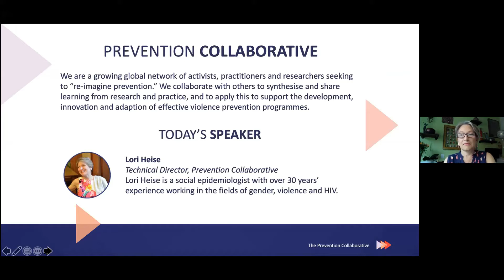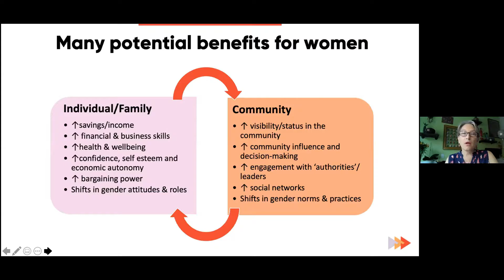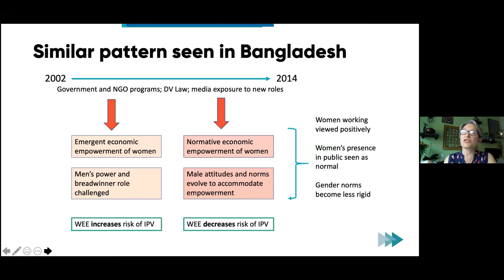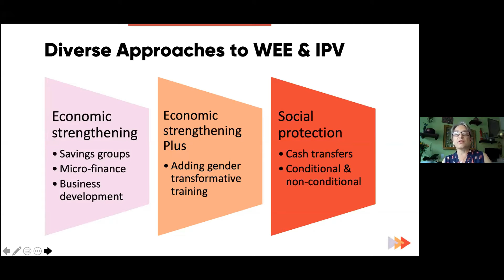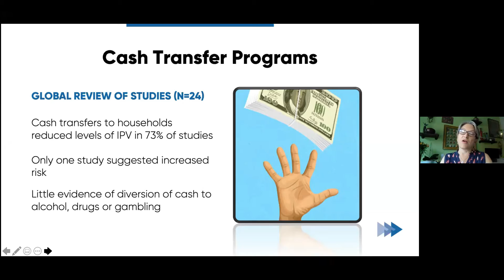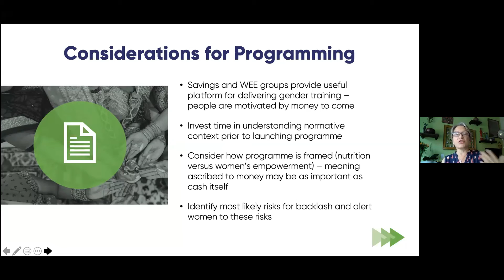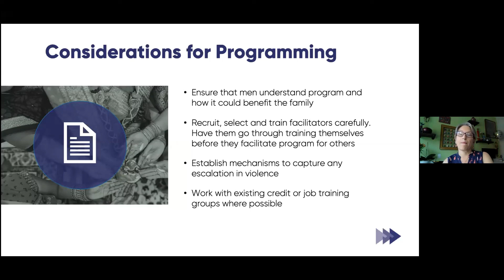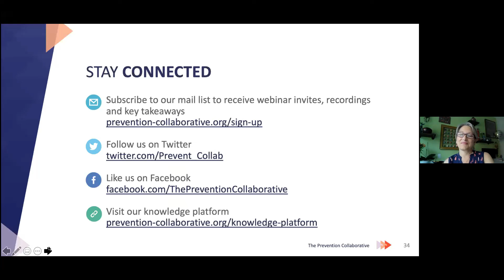Women’s Economic Empowerment and Intimate Partner Violence: Untangling the Intersections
Have you ever asked yourself:
• What is the link between women's economic empowerment (WEE) and intimate partner violence (IPV)?
• What types of WEE approaches — for example, economic strengthening and social protection — can reduce IPV?
• What are considerations for WEE and IPV programming?

During this webinar, Dr. Lori Heise shares evidence on the relationship between WEE and IPV, describes promising programmes and offers insights for implementation.

Prevention Collaborative is a global network working to equip ourselves and others to end violence against women and their children.